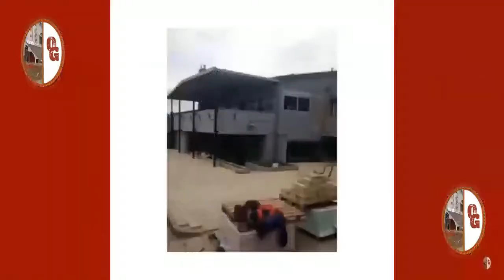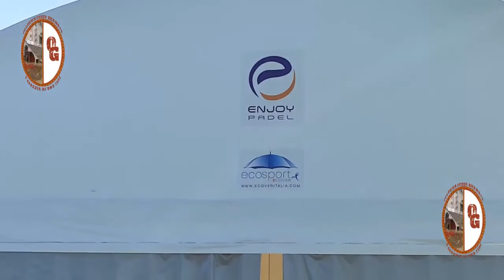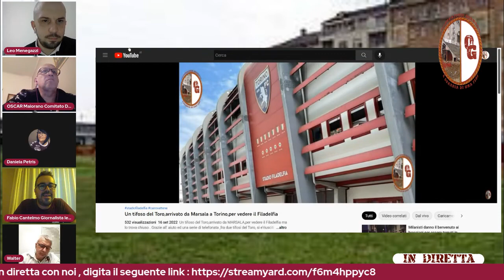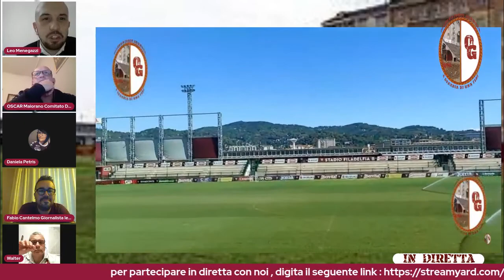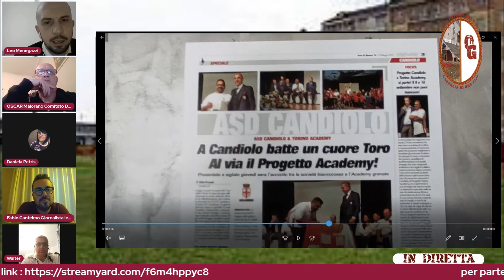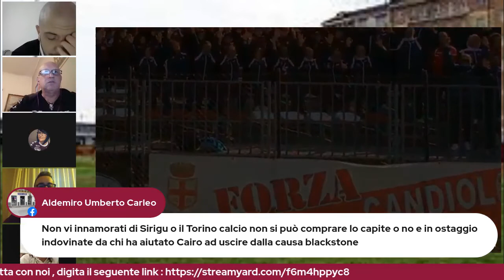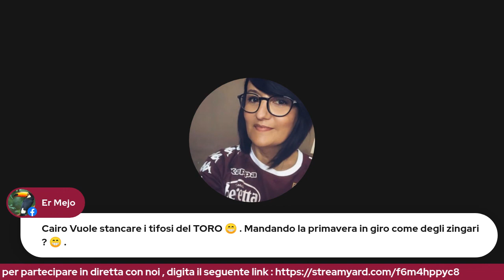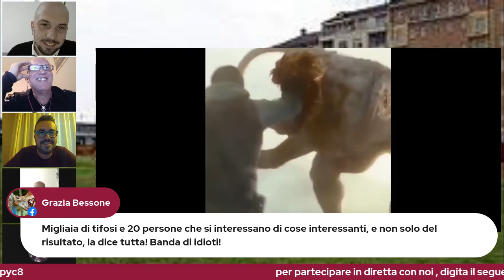IL DERBY DELLA PRIMAVERA del TORINO giocato in casa a Vercelli trasmissione del 27/09/2022